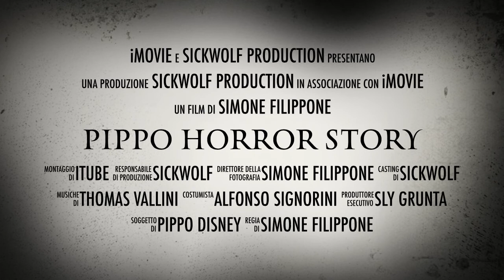NON SI PUÓ MORIRE COSÍ - OFFICIAL HORROR TRAILER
Ecco il trailer del mio film che uscirà in tutti i migliori cinema di Via le mani dal naso oltre che nei migliori bar di Caracas!

BELLA LÍ!

DI seguito trovate due canali amici che meritano davvero molto e parlano di calcio!